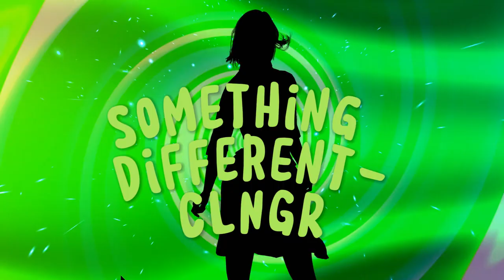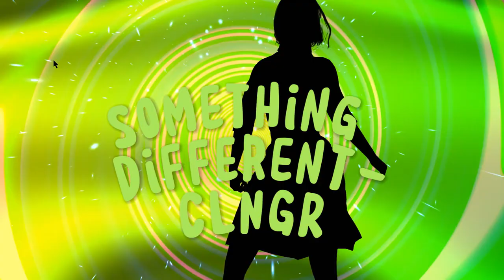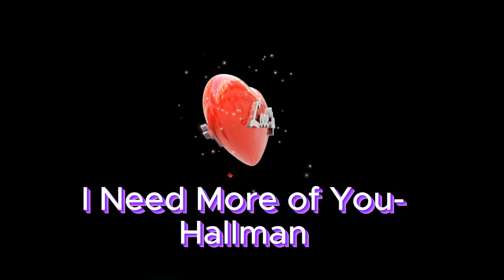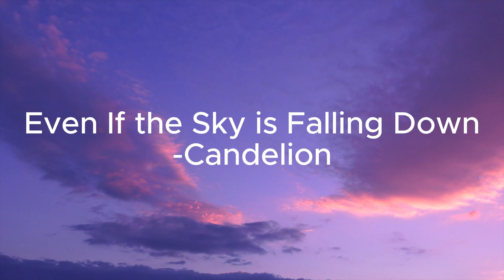15 Viral TikTok Songs You Can't Afford to Miss!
1. Just One Kiss-Loving Caliber
2. On the Clock-Lvly
3. Wholehearted-Daxten
4. Wholehearted-Daxten
5. Rainbow Falling-Mike Parr
6. I am Falling in Love-WildFlowers
7. I Remember-Victor Lundberg
8. I Need More of You-Hallman
9. Heartbreaker-Gloria Tells
10. Even If the Sky is Falling Down-Candelion
11. Como Tu-Nico Rengifo
12. Can I Be Forgiven-Sleepaway Camp
13. Balcony-Velvet Moon
14. Balla Mujer-Nico Rengifo
15. Back2Back-STRLGHT